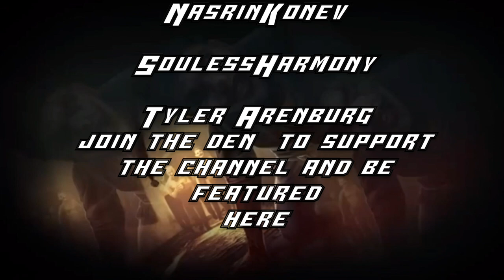Gwent | Nilfgaard | Lockdown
Original idea by KingChezz check him out IMPORT HERE UPVOTES APPRECIATED